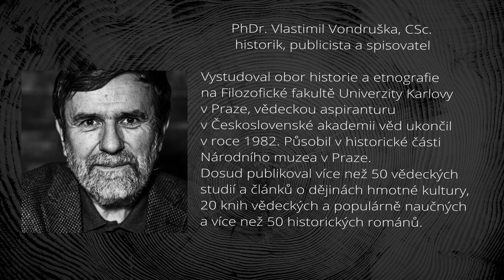POJĎME SI POVÍDAT - VLASTIMIL VONDRUŠKA